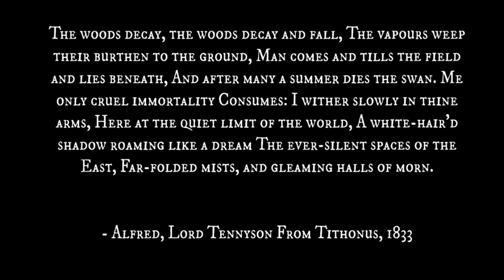Burned To Light Trailer (2015)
From the time of Christ to battling in the Kelemen Alps this vampire has been the scourge of the living world since its dawn.